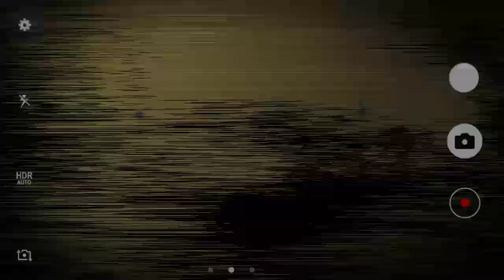MENGGEMPARKAN !!! Saudara Tiri Tiko Akan Merampas Harta Yang Di Wasiatkan Untuk Tiko